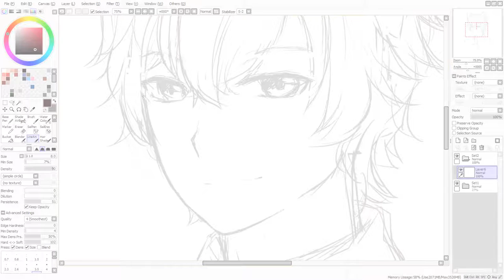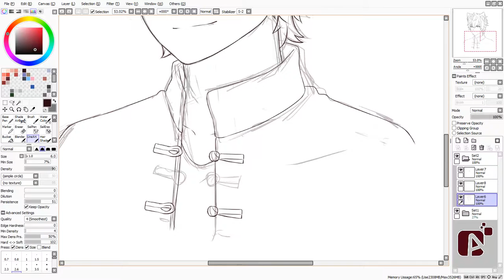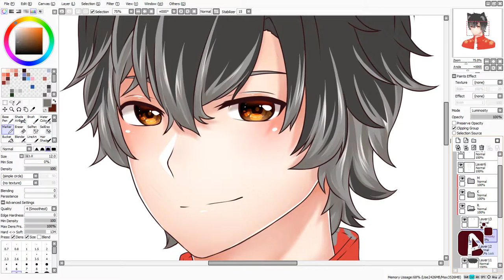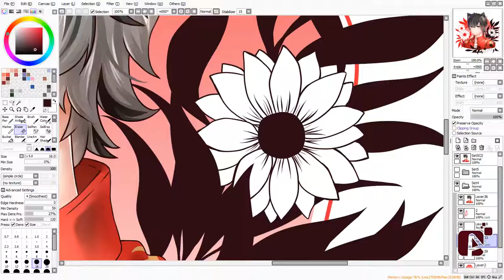Speedpaint - Artwork for Raska Malendra (Timelapse #116)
ID -- Mau traktir saya IKAN? Boleh banget! klik di sini ya